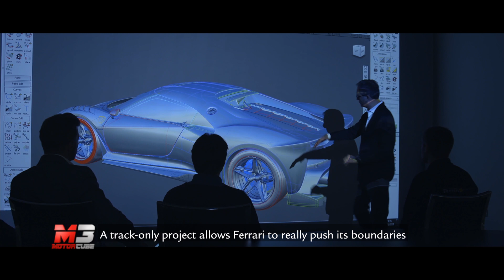NEW FERRARI P80/C ONE-OFF 2019 - FLAVIO MANZONI HEAD OF DESIGN EXPLANE NEW P80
Ecco la nuova estrema one-off P80/C firmata Ferrari raccontata da coloro che l'hanno progettata e sviluppata.

Subtitles available for all languages:
- Press ۞
- Press subtitles
- Choose Italian
- Press translate
- choose Language